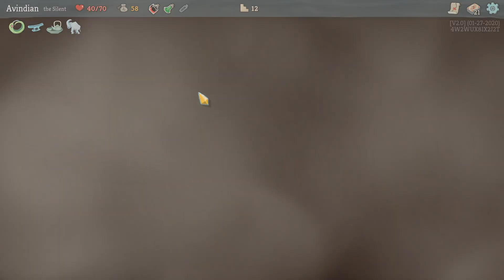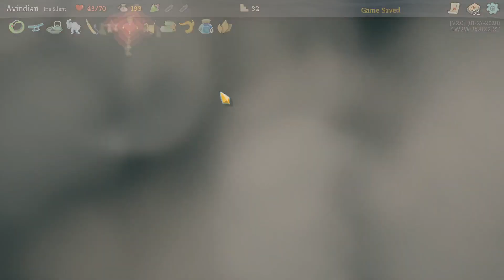Let's Play Slay the Spire #8: Silent but deadly